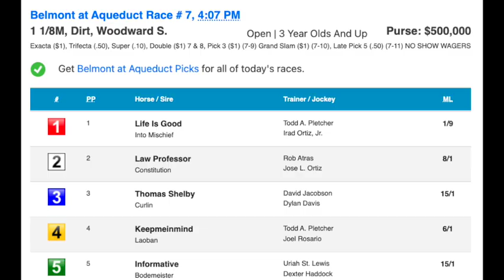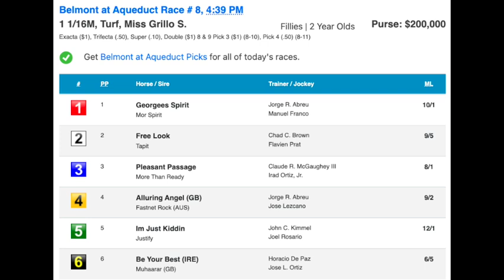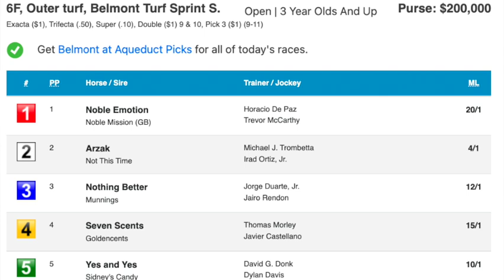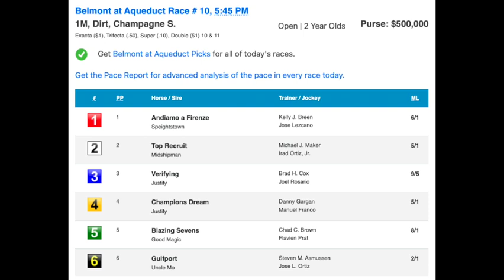Woodward Day Stakes Preview with Andy Serling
Handicapper Sara Elbadwi is joined by NYRA analyst and Fox Sports host Andy Serling to discuss the graded stakes action this Saturday at Belmont at the Big A. They go over the Woodward, the Miss Grillo, the Belmont Turf Sprint, and the Champagne.